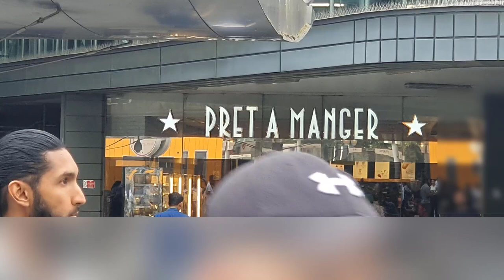‘Just Gonna Die’ Discussion Got A Positive Turn! Ridwan & Agnostic Christian Lady | Stratford Dawah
Why divine Laws